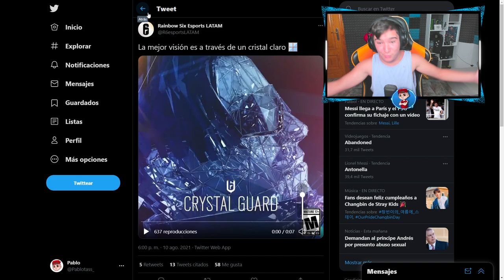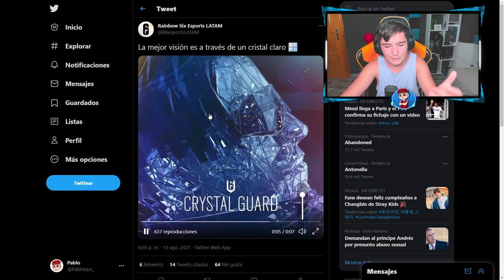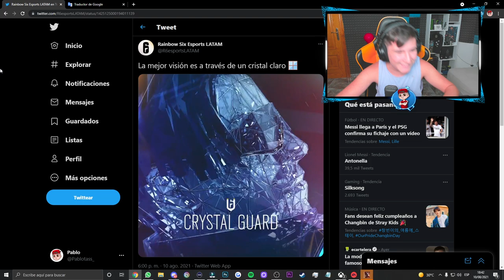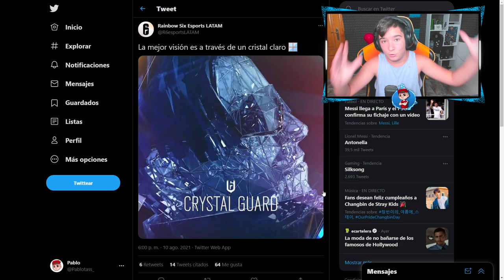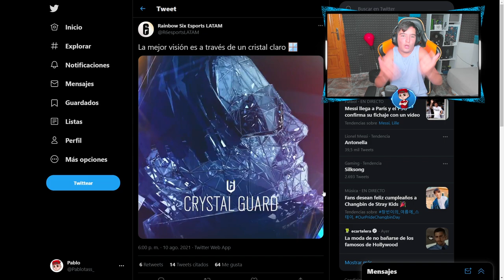NUEVA TEMPORADA *CRYSTAL GUARD* (Guardia de cristal) RAINBOW SIX SIEGE | Pablotas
✅En este Gameplay de Rainbow six siege: NUEVA TEMPORADA *CRYSTAL GUARD* (Guardia de cristal)

► ¡Sígueme!